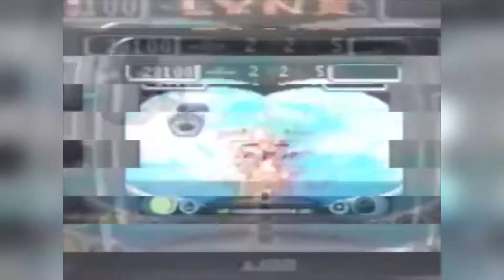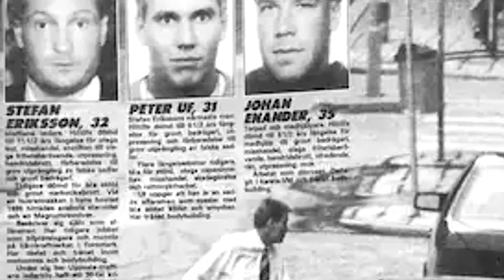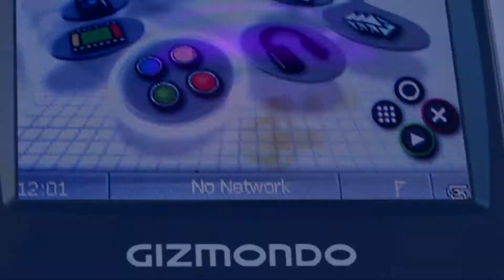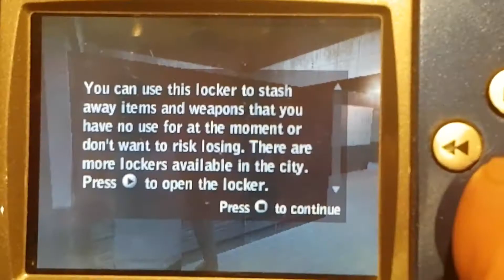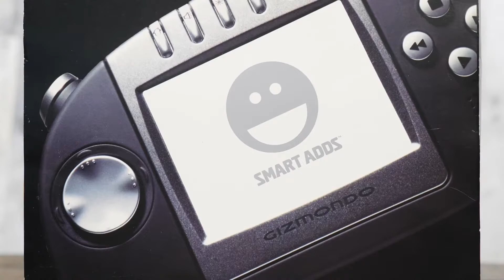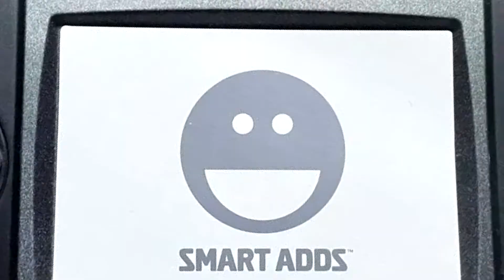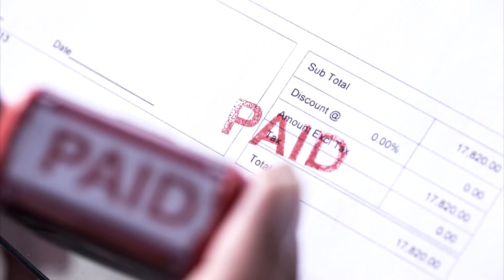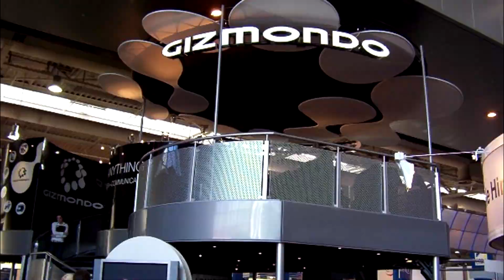History of Tiger Telematic's Gizmondo | The Uncommon Valley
From the very start, the Gizmondo would have one of the most challenging development cycles out of most other handheld systems ever produced. From housing criminals, to having little advertisement, we take a look at the history of Tiger Telematic's console, dubbed the worst sold portable console of all time.